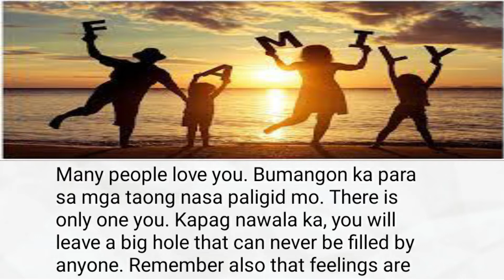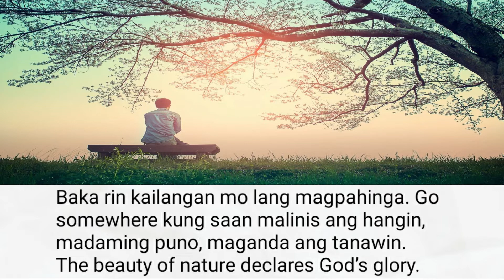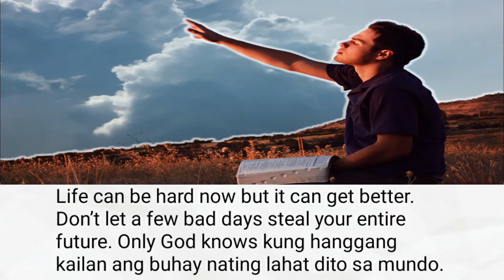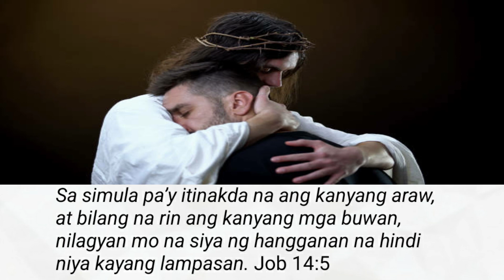Spread the Word of GOD-"Naisipan mo na bang Magpakamatay?"-Supplemental Learning Modules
Spread the Good News and the Word of GOD - "Naisipan mo na bang Magpakamatay?" - Devotional Message from the Lord GOD.